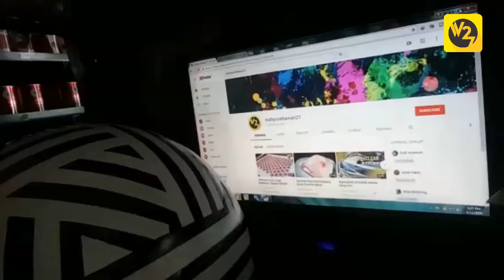AirBrush Tricks with samurai paint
HITAM PUTIH || BLACK WHITE